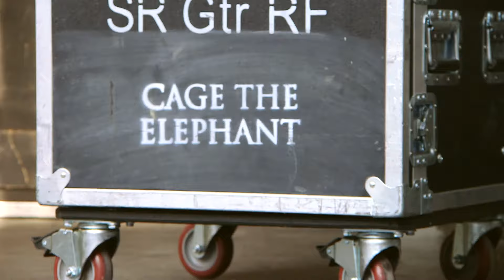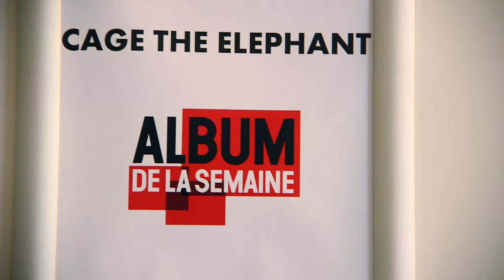Cage The Elephant - Dans les backstages de l'Album De La Semaine | JACK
Suivez Cage The Elephant dans les backstages de l'Album De La Semaine, pour la sortie de leur nouvel album, produit par Dan Auerbach des Black Keys. Boum.